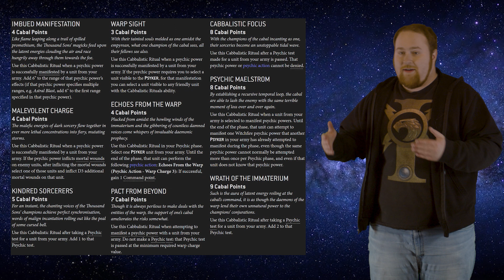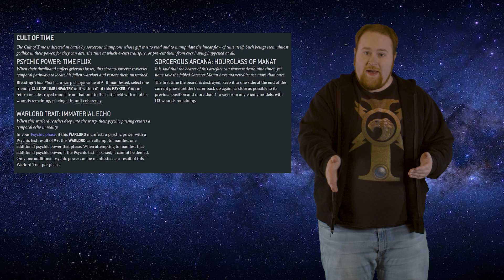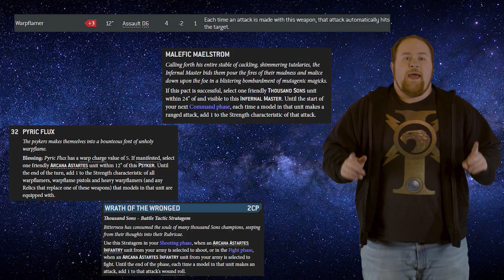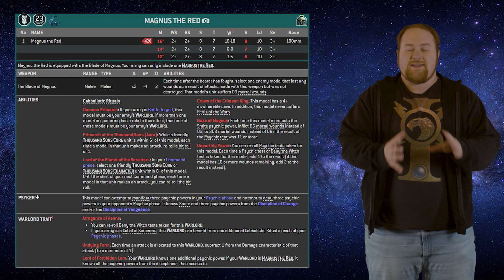The Thousand Sons -The Hoard of Dusty Space Wizards | Warhammer 40k Lore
Confusion was Ahriman's epitaph